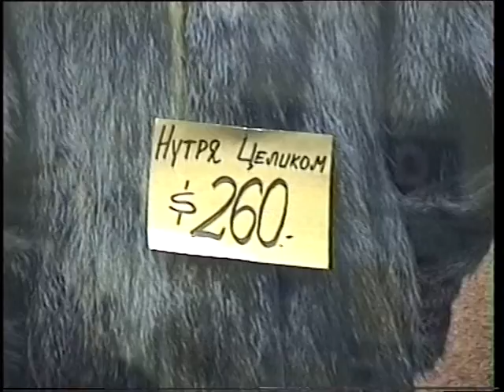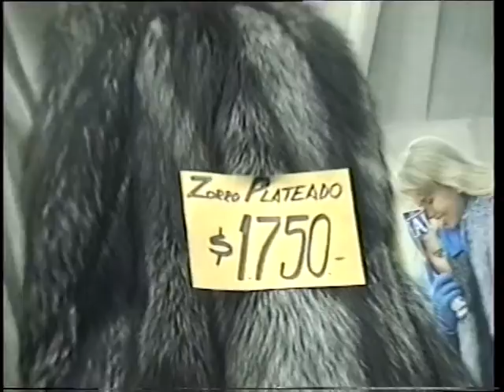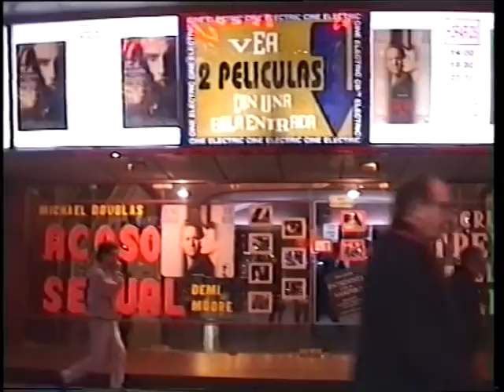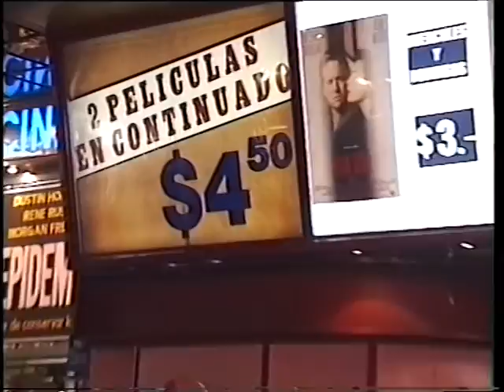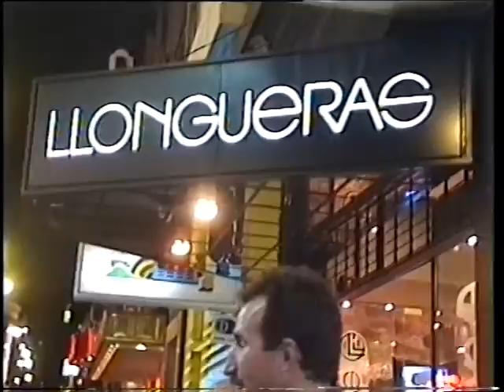В Буэнос-Айресе. Аргентина. Июнь 1995.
Приключения с Игорем в Буэнос-Айресе. Аргентина. Июнь 1995 г.